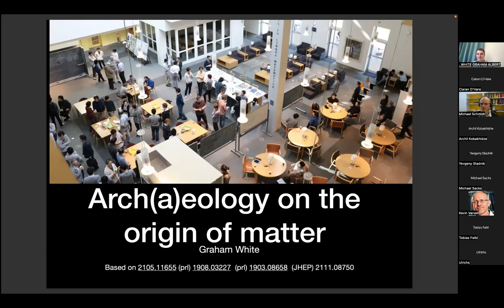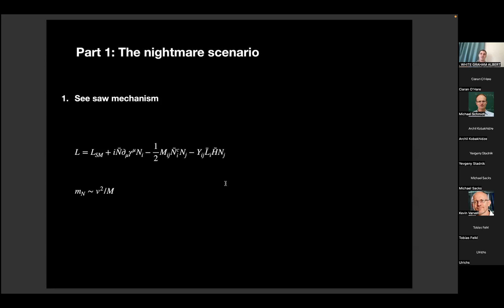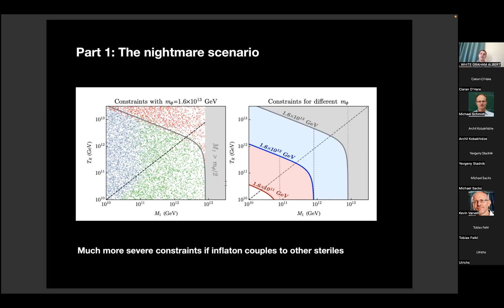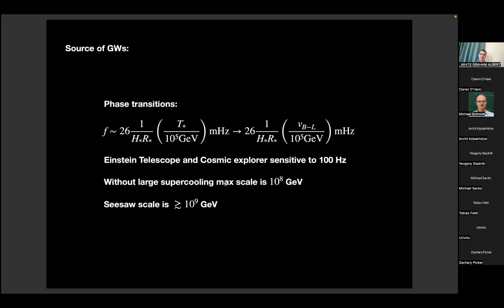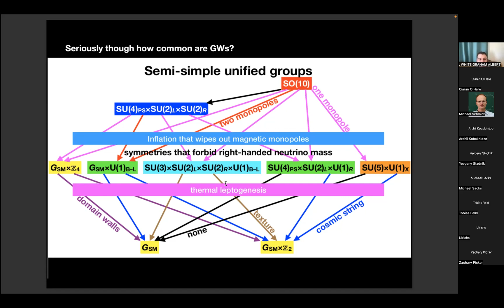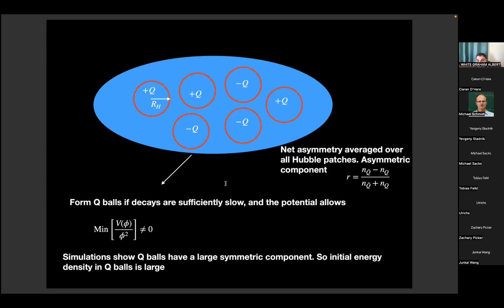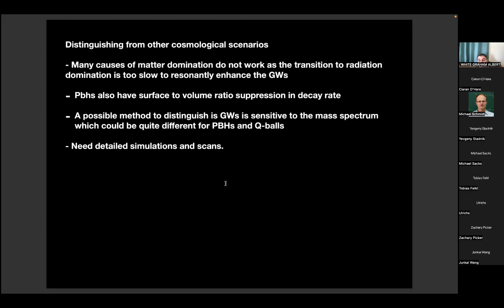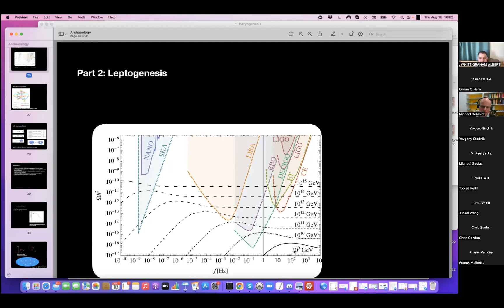Graham White (IPMU): Archaeology on the origin of matter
Sydney CPPC Seminar August 18th 2022

Abstract: One of the most convincing reasons to expect physics beyond the Standard model is the inbalance between matter and anti-matter. Some fantastic paradigms exist that can be probed at a low scale including electroweak baryogenesis, mesogenesis and resonant leptogenesis. While these paradigms or worthy of dedicated attention, the elephant in the room is that there are two paradigms that are very minimal and involve physics at scales we cannot possibly reach with Earth based colliders in our life time. I will first discuss the nightmare scenario of thermal leptogenesis implemented with no BSM particle content beyond sterile neutrinos and an inflaton. In this case, measurements of the top and Higgs mass along with inflationary observables can shed some light on the plausibility, or lack thereof, of vanilla leptogenesis. I will then discuss the GUT leptogenesis and Affleck Dine baryogenesis. I argue in both these cases there are generic predictions of a primordial gravitational wave background that can be measured today. The presence of such a signal would lend plausibility to one of these scenarios. Finally I discuss the discriminating power of GWs in discerning the symmetry breaking path through the variable signals of hybrid defects.